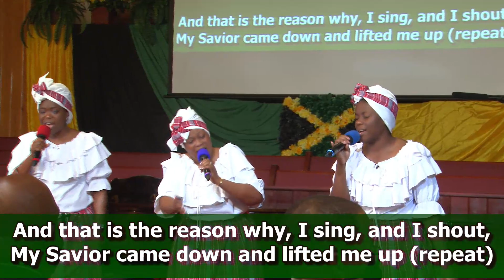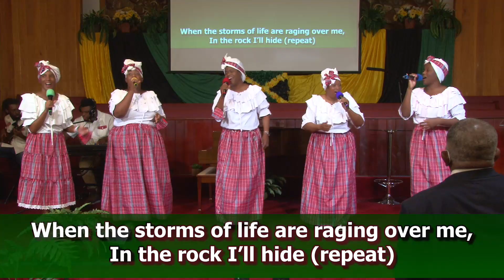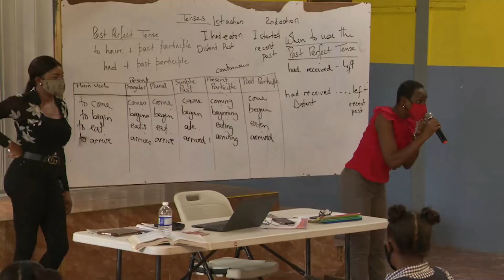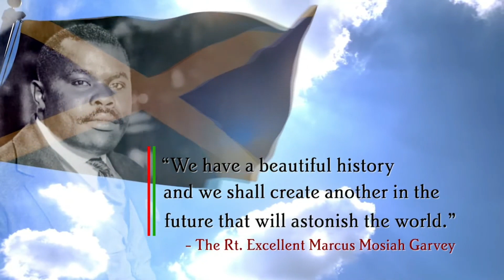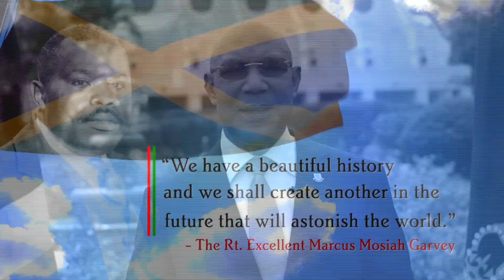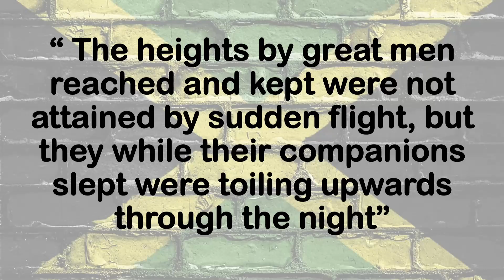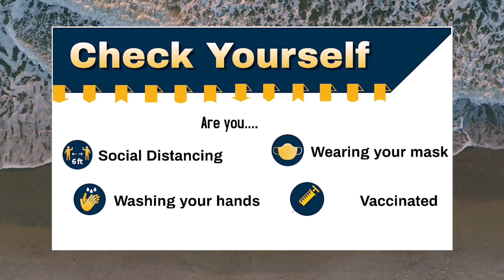Lauderhill Live Worship Celebration of Jamaica's 60th independence Anniversary August 6, 2022